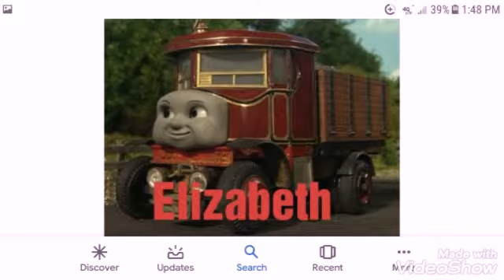Thomas team s4 ep 1 wood Thomas gone missing